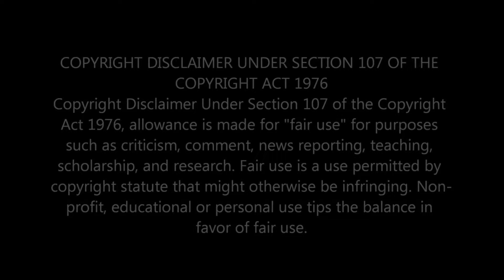SCORPIONS 'YOU AND I' ACOUSTIC COVER BY DIMAS SENOPATI | SOULFUL RENDITION | REACTION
Indulge in the heartfelt acoustic rendition of Scorpions' classic 'You And I' by Dimas Senopati. Immerse yourself in the soulful melodies and raw emotions of this captivating cover, bringing a fresh perspective to a beloved favorite. Join us for a musical journey that resonates with the essence of the original, delivered with unique flair and passion.

                                 Greater Accra,Ghana.